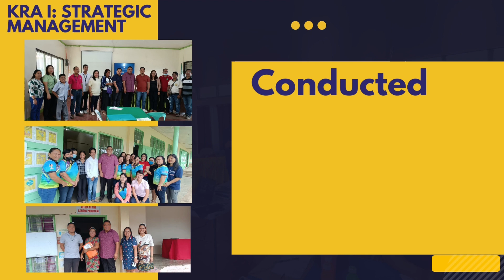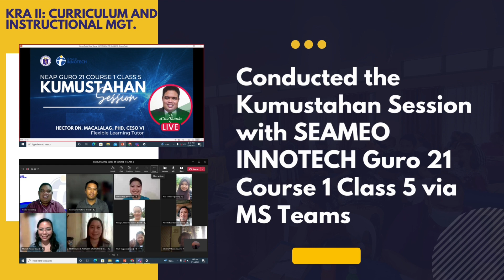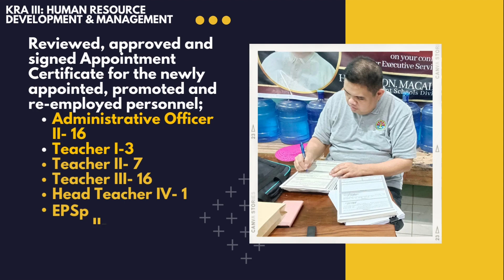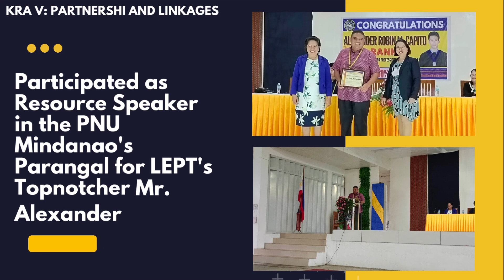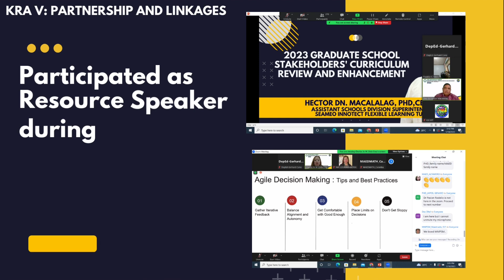Weekly Accomplishment Report (January 9-13,2023)